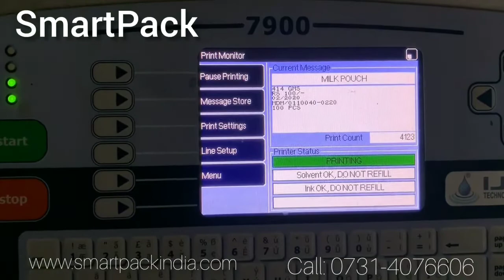Continuous Batch Printing Machine , Batch Coding Equipments , High Speed Batch Coding Machine, Lase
Ink Jet Printer For Printing MRP, Batch No. and Date Best Batch Coding Machine In India

Smart Packaging System
M-36, Trade Centre, 18 South Tukoganj,Indore 452001 Madhya Pradesh, India

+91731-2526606